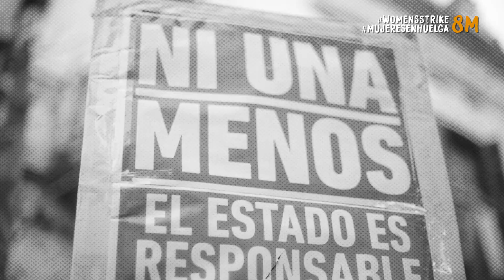8M // Sumate al paro internacional de mujeres!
El próximo 8 de marzo será masivo y los sindicatos combativos organizarán el paro y la movilización para ese día, mientras que las direcciones sindicales continúan maniobrando para no llamar al paro ese día, en defensa de la tregua que han pactado con Macri y los gobiernos. Exigimos que la CGT y las CTA convoquen al paro nacional el próximo Dia Internacional de la Mujer Trabajadora, en defensa de las mujeres y los trabajadores.